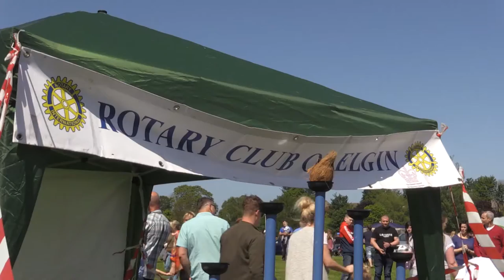ROTARY CLUB OF ELGIN - MOTORFUN - PICNIC IN THE PARK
This is the film of the activities on Saturday 4 June 2016 at Cooper Park, Elgin, Moray, Scotland.